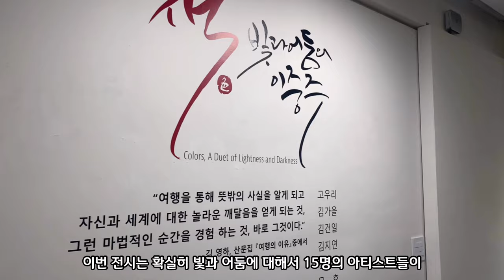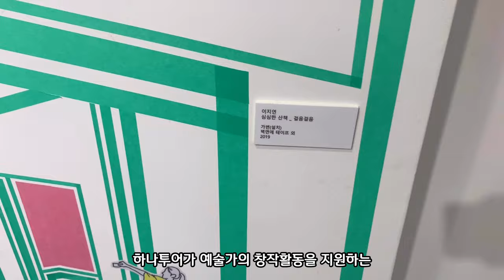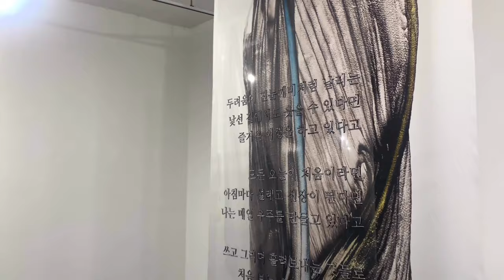아티스트 15명의 독창적인 ‘컬러풀 파장’ "색(色), 빛과 어둠의 이중주 展"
문화예술 희망여행 2019 COA project

아티스트 15명의 독창적인 ‘컬러풀 파장’

"색(色), 빛과 어둠의 이중주 展"